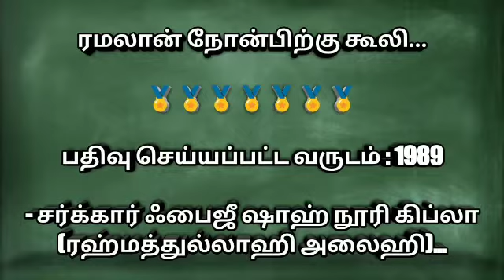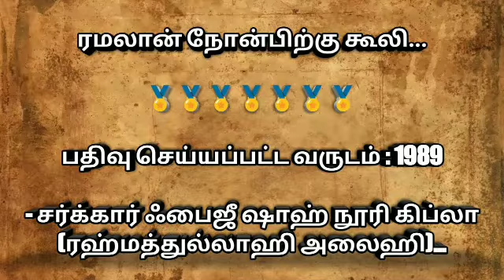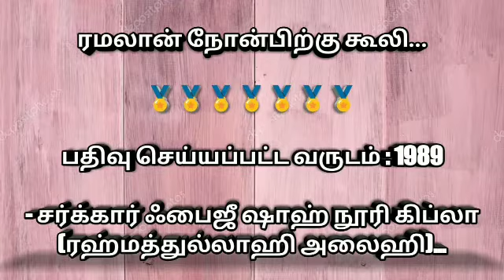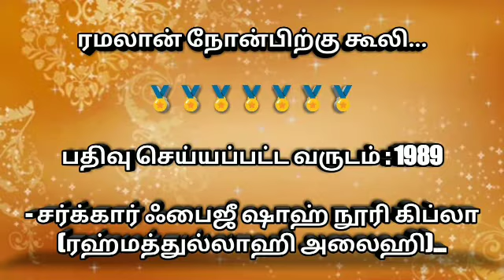ரமலான் நோன்பிற்கு கூலி என்ன?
ரமலான் நோன்பிற்கு கூலி...

பதிவு செய்யப்பட்ட வருடம் : 1989

- சர்க்கார் ஃபைஜீ ஷாஹ் நூரி கிப்லா (ரஹ்மத்துல்லாஹி அலைஹி)...